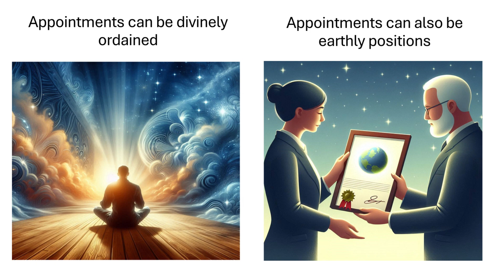Is it a Job or an Appointment